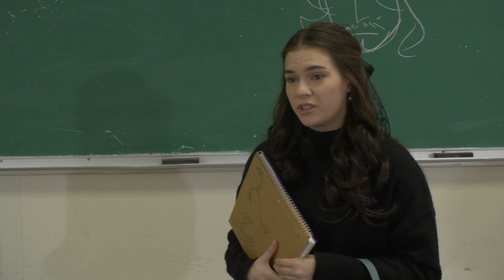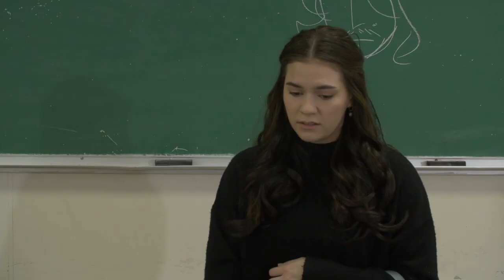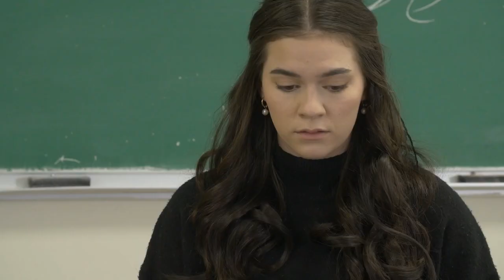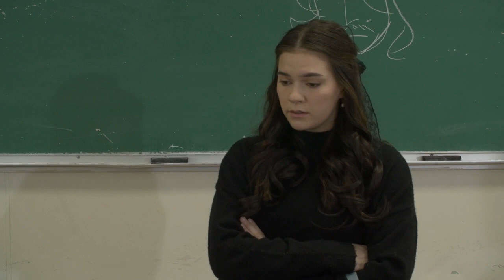She Kills Monsters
This is a short film that I shot in my Acting 4 class as my final. Based on the stage play She Kills Monsters. Starting me, Jason Gould and Kyra Cardoso. This is only the first scene we shot.